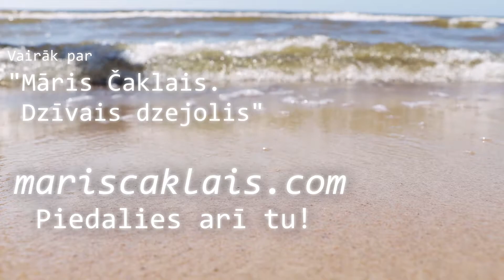Astra Kacena | Dzejolis par ļoti vecu tēmu - Māris Čaklais. Dzīvais dzejolis